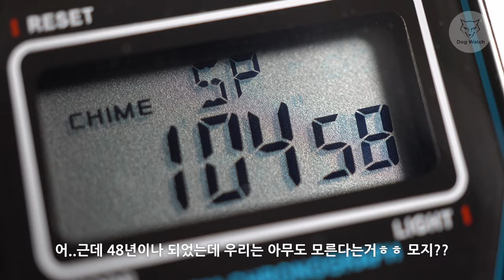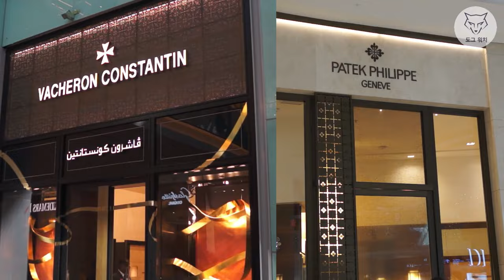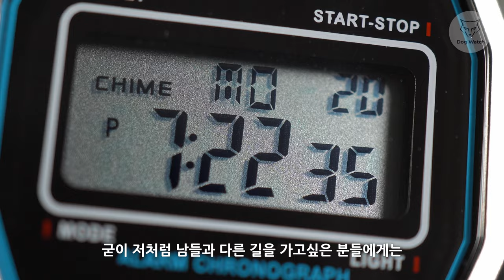[도그워치 리뷰#103] 카시오가 지겹다면? 아미트론 루빅! 최초로 48년된 미국 전자시계 Armitron Rubik 을 소개합니다 아무도 몰랐지 리뷰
카시오 A168 WA의 경쟁모델은 미국의 아미트론 루빅입니다ㅎ
아무도 모르는 시계를 소개드립니다^^